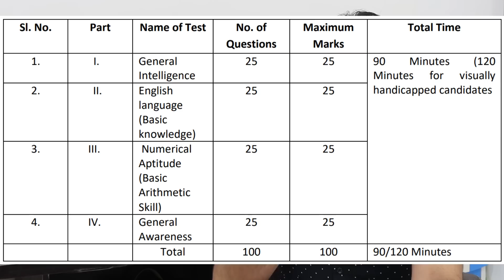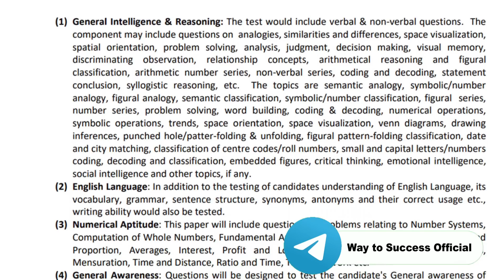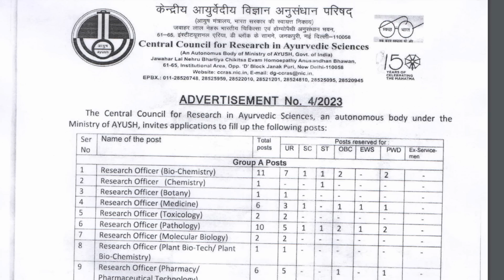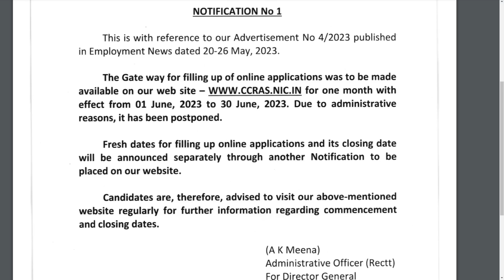CCRAS Various Post Recruitment 2023 | LDC/UDC/MTS/Steno | Full Details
Mathematics (Brief + MCQ) Books Combo Bilingualon Flipkart

Mathematics (Brief) Book Bilingual on Flipkart

Mathematics (Objective) Book Bilingual on Flipkart

Maths (Brief + MCQ) Books Combo (Bilingual)
Mathematics (Brief) Book Bilingual

GS Combo Book (Theory + Objective)
GS Theory Book (Flipkart)
GS Objective Book (Flipkart)

GS Theory Book (Amazon)
GS Objective Book (Amazon)